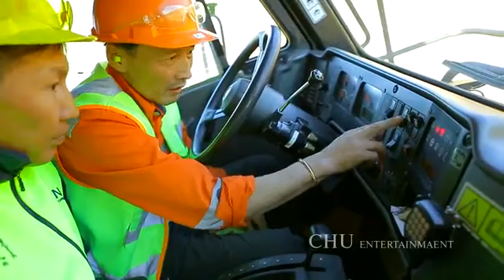Bayarlana daa**** Chuluunkhuu Baymbajav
Баярлана даа             Чулуунхүү, Бямбажав